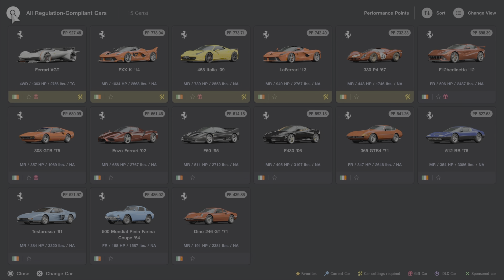GT7 WEEKLY CHALLENGES | FERRARI CIRCUIT CHALLENGE | AUTODROMO NAZIONALE MONZA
Gran Turismo 7 Weekly Challenges
October 2024 - Week 4

Event: Ferrari Circuit Challenge
Circuit: Autodromo Nazionale Monza (5 Laps)

Regulations:
PP: 700 or less
Manufacturer: Ferrari

Car used:
Ferrari F12berlinetta '12

Typical Opponents:
Ferrari Dino 246 GT '71
Ferrari 308 GTB '75
Ferrari 512 BB '76
Ferrari 365 GTB4 '71